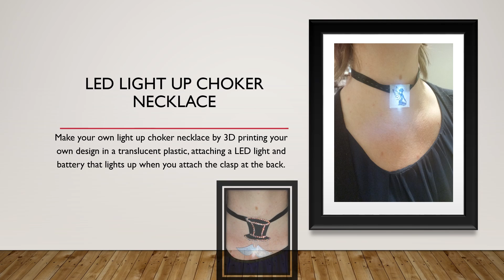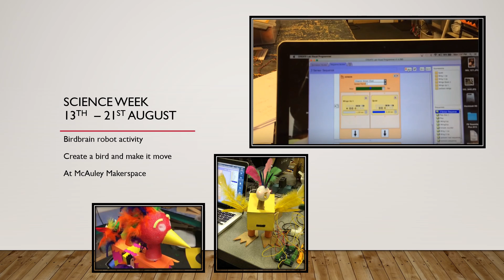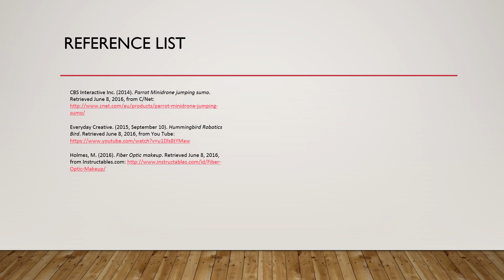Cre 8 Lab Workshops Term 3 2016